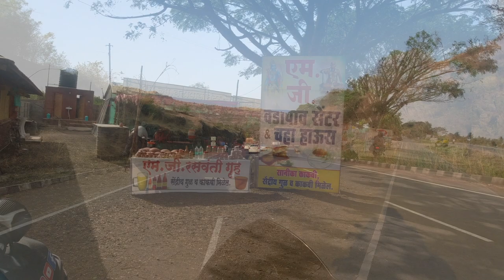Ride from Bangalore to Pune 867 kms in 13.5 hours | DOMINAR400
Riding from Bangalore to Pune in one shot?? Seriously??
Oh yesss!! We did. we completed 867 kms in 13.5 hours.

We just want to share our journey vlog with you. ENJOY!